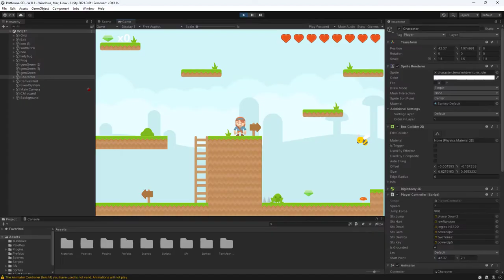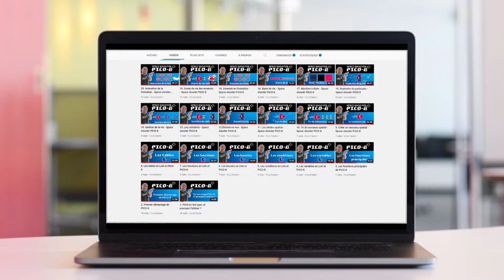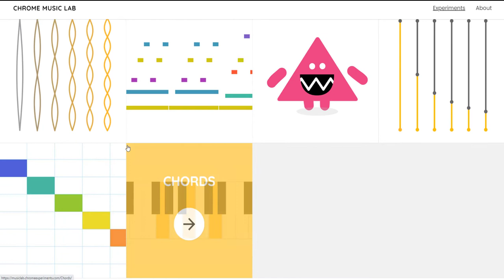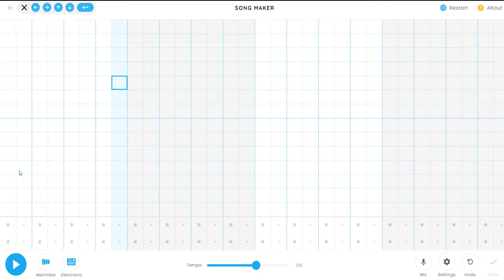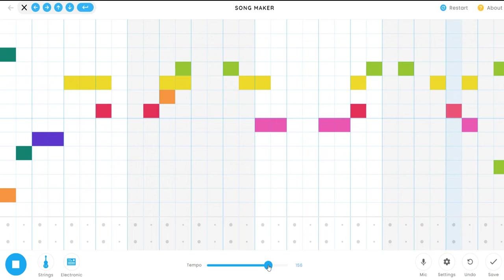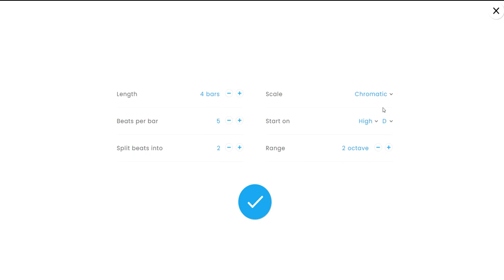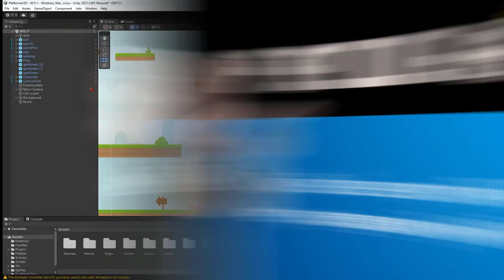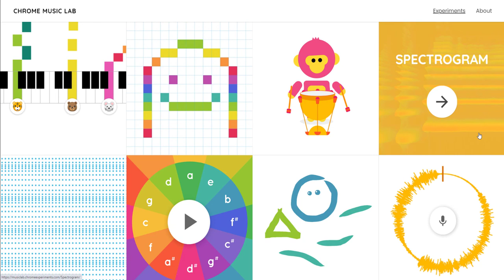Créer facilement vos musiques de jeux pour Unity avec Song Maker